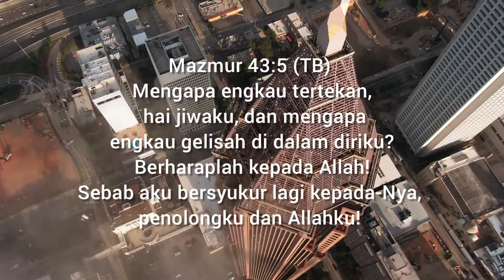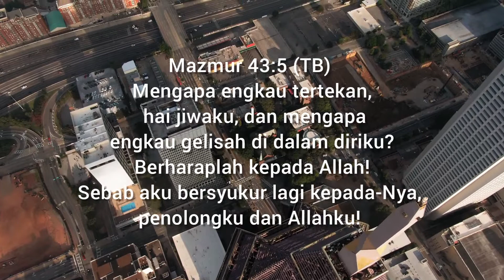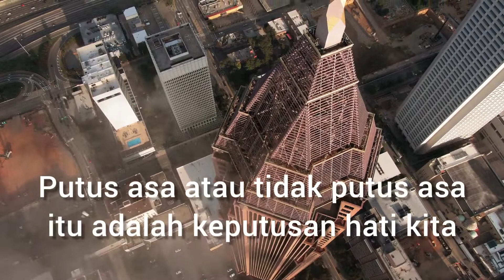🔴 UNTUK APA PUTUS ASA? | RENUNGAN SIANG IHAKA